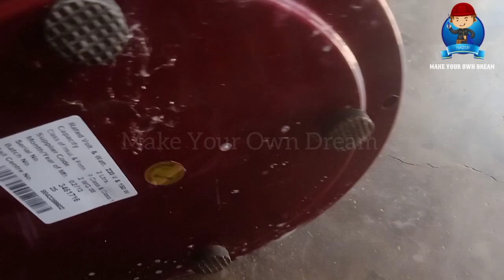அம்மா கிரைண்டர் பராமரிப்பு? / Govt Table Top Grinder service 🛠️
டேபிள் டாப் கிரைண்டர் ஆடுகிறதா? ஓடவில்லையா? பேரிங் மாற்றலாம்
Tamilnadu government Table Top Grinder service shake problem
bearing change
6004 2z spanner wrench set